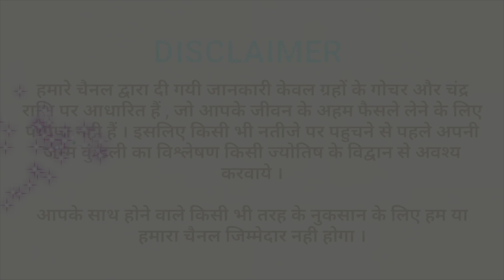नवरात्रि में गरीब से गरीब को भी सम्राट बना देता है यह फूल का टोटका एक बार करें जरूर